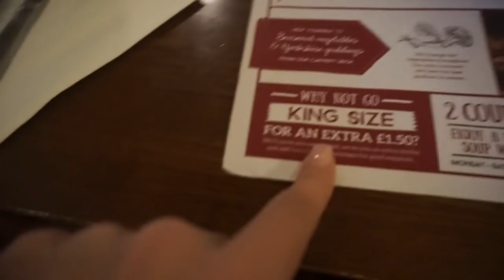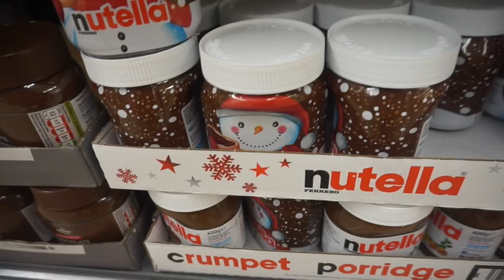Weekly Vlog 4- CARVERIES, CAR CHATS & CRAZY PEOPLE | Adina May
Hey loves,

I hope you enjoyed my 4th weekly vlog!! I have lots of videos coming up so make sure to look out for those! I hope you all are well too:P